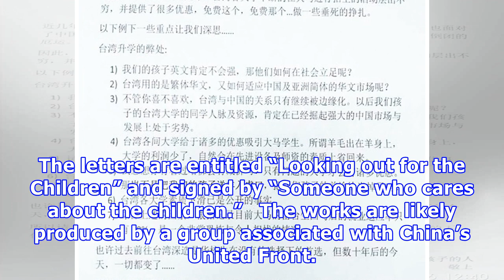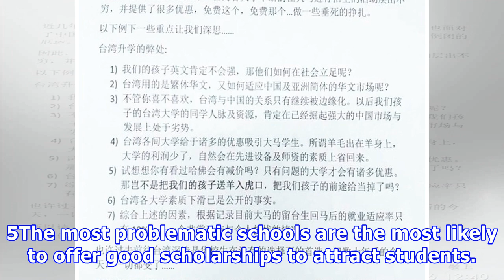Letters tell schools, parents in malaysia: don't send kids to study in taiwan!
By Duncan DeAeth. Taiwan News, Staff Writer The National Taiwan Normal University Admin. building (B...